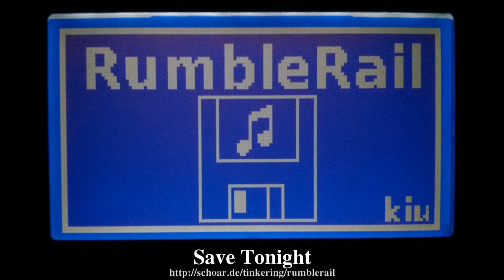RumbleRail: Save Tonight [dark]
RumbleRail is a standalone and modular Floppy Disk Jukebox!
Load midi files onto the SD card and take it with you for tunes on the go!